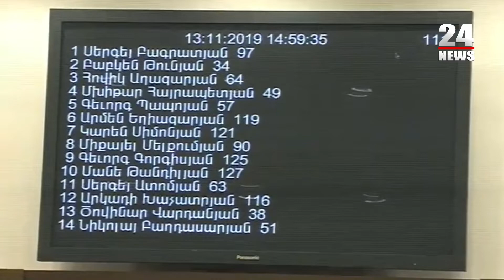Թափանցիկ և արժանահավատ չէ բյուջեի այլ ծախսեր հոդվածը, որով շռայլություններ եք թույլ տալիս․ Բագրատյան